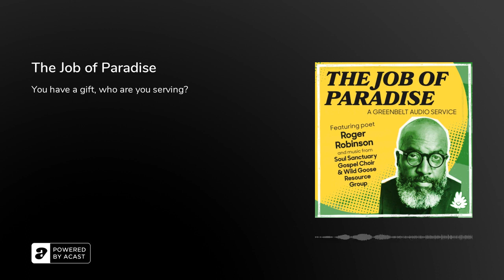The Job of Paradise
This episode of Greenbelt’s ‘Somewhere To Believe In’ podcast takes a different form. It’s a one-off.

It knits together 45-minutes of reflection, conversation, music and prayer in the form of a listen-and-share service to mark the festival’s 2021 August Bank Holiday weekend incarnation (its 48th) – when only a fraction of the wider Greenbelt community could actually physically&nbsp;be&nbsp;together at the Prospect Farm pop-up camping gathering.&nbsp;

The hope is that the audio form of the service will give&nbsp;everyone&nbsp;the chance to share and be connected in a unifying act of remembrance – wherever they are. Ideally, the audio is designed to be shared in and listened to at 11am on Sunday 29th August. But, of course, it can be listened to at any time. Again and again.

The podcast takes its title from a wonderful poem by the poet&nbsp;Roger Robinson. It also features music from&nbsp;Soul Sanctuary Gospel Choir&nbsp;and the&nbsp;Wild Goose Resources Group, conversations with activists from Christian Aid, Trussell Trust and Refuweegee and readings and prayers led by Greenbelt’s from all corners of the UK. It is lovingly curated and narrated by&nbsp;Pádraig Ó Tuama&nbsp;– poet, theologian, and conflict mediator. (Pádraig also&nbsp;presents 'Poetry Unbound', a podcast from On Being studios.)

Download the order of service here____

SUPPORT

Last year – despite our not being together – you gave an incredible £33,000 in response to our service appeal. This year, let’s see if we can top that generosity!

This year, your generous giving will be split 50/50 once again.

50% will go towards the vital work that our partners Christian Aid and Trussell Trust do to challenge, advocate, develop and support – globally and domestically.

And 50% will stay with us here at Greenbelt as we work to make sure the festival remains sustainable in these most challenging of times. So we can be back in the fields at Boughton House for a fully-fledged festival in 2022 – and beyond.

Give here

Pádraig Ó Tuama

Roger Robinson

Soul Sanctuary Gospel Choir

Christian Aid in South Sudan

Trussell Trust

Glasgow protesters praised for blocking UK immigration officers

Refuweegee

Wild Goose Resource Group

FEATURED TRACKS

‘Lenten Psalm Tone’ by Soul Sanctuary‘Heaven Shall Not Wait’ by WGRG, Iona Community‘People Get Ready’ by Soul Sanctuary Gospel Choir____

00:00 - Prayer for the earth00:35 - Welcome to ‘The Job of Paradise’01:49 - ‘The Job of Paradise’ read by Roger Robinson02:30 - Pádraig speaks to Roger Robinson10:33 - Prayer for the artists11:35 - ‘Psalm 27’ by Soul Sanctuary Gospel Choir16:26 - Chine McDonald and James Wani on aid in South Sudan (Christian Aid)21:32 - Prayer for those affected by war22:34 - Pádraig and Jonathan Lees on food banks (Trussell Trust)27:19 - Scriptural reading28:31 - Confession29:50 - Prayer for those responsible for racism30:26 - ‘Heaven Shall Not Wait’ by Wild Goose Resource Group32:39 - Pádraig speaks to Selina Hales (Refuweegee) about Glasgow immigration standoff38:21 - ‘Heaven Shall Not Wait’ by Wild Goose Resource Group38:56 - Prayer for friendship39:40 - ‘People Get Ready’ by Soul Sanctuary Gospel Choir42:34 - Prayer for our societies43:17 - A chance for conversation and response43:57 - Welcome back44:13 - Giving45:19 - Blessing46:15 - Thank you and credits

WITH HUGE THANKS TO ALL OF OUR CONTRIBUTORS

SERVICE WRITER, NARRATOR AND HOSTPádraig Ó Tuama is a poet, theologian, and conflict mediator.

GUEST ARTISTRoger Robinson is a writer, educator, and performer.

Greenbelt Partner Christian Aid is a UK-based charity whose mission is thecreation of a world where everyone can live a full life, free from poverty.Chine McDonald is Christian Aid’s Head of Public Engagement.

Greenbelt Partner The Trussell Trust is a charity working to eliminate poverty andhunger in the UK. They support a nationwide network of Foodbanks.Jonathan Lees is manager at Epsom FoodbankWebsite: trusselltrust.orgTwitter: @jonathanlees55 @TrussellTrust

MUSICSoul Sanctuary Gospel Choir is a London-based gospel choir committed to creatingand sharing gospel music of the highest standard, especially in the places wheregospel’s power to raise ...